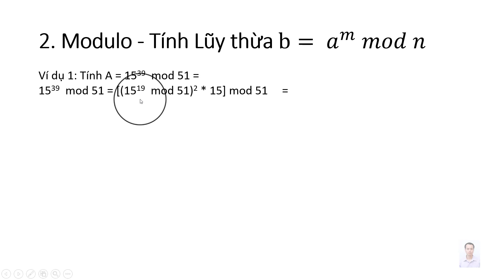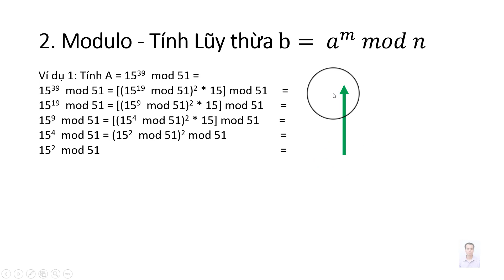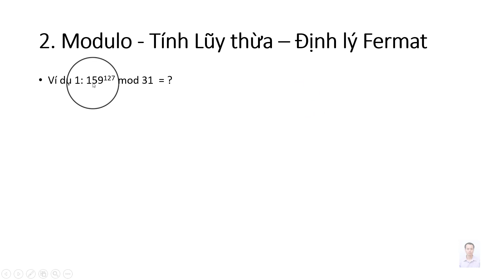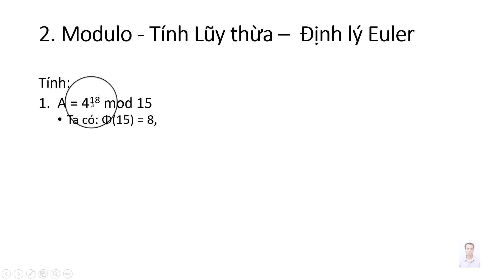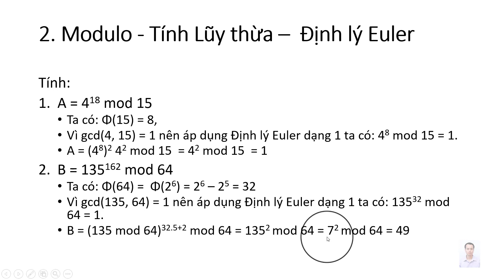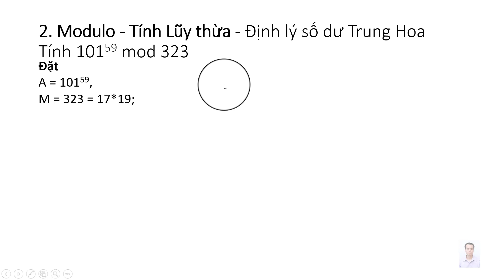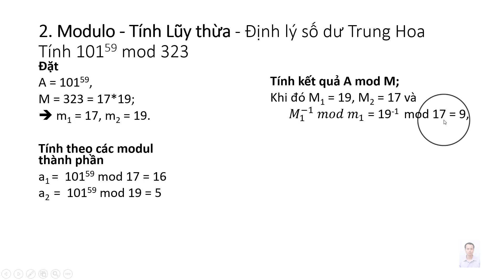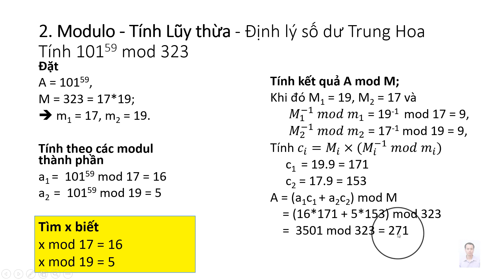ATBMTT Hướng dẫn Tính lũy thừa modulo 4 cách tính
CÁC VIDEO CÓ LIÊN QUAN ĐẾN PHÉP TOÁN MOD (SỐ HỌC MODULO)